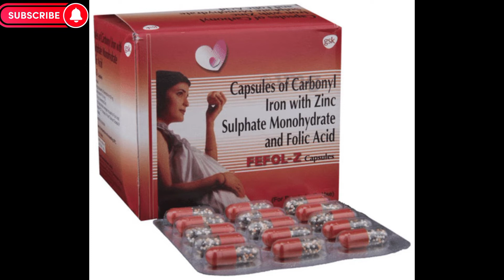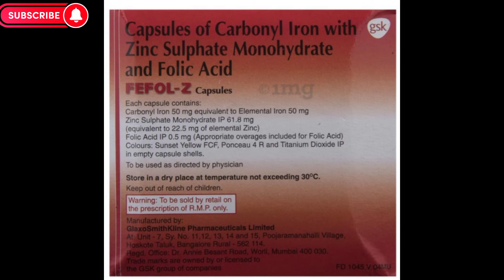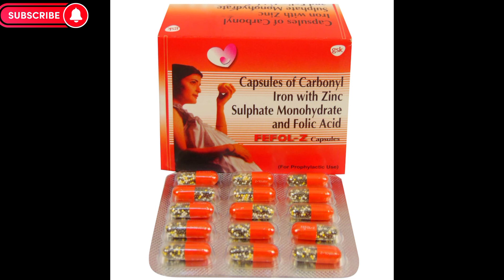FEFOL Z CAPSULE Review DOSE !! side effects !! pricoution haemoglobin level 🎚️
Madicine
Etoroxib दर्द की दवा है
Methylprednisalone दर्द और एलर्जी की लिए
Gabapentin शुगर और दर्द के लिए स्पाइनल कॉर्ड के लिy
 digoxin हार्ट के लिए
Anapril heart k लिy
Fexofenadine hydrochloride tablet 💊//fexofenadine hydrochloride tablet 💊💊 USES dose 💊✅
✅💊fexofenadine hydrochloride tablet
✅💊 azelastine
✅💊 cyproheptidine
✅💊promethazine
✅ Cipro
✅💊 amoxycillin trihydrate capsul
✅💊 cifizxime
✅💊 levofloxacine
✅💊gentamycine
✅💊 dexamethasone
💊✅carbohydrate
✅💊sodiuam cholraiode
✅💊dimethinadine
✅💊ebaatine
✅💊 ebastine
✅💊diphenhydramine
✅💊flunisolide
✅💊 यह टेबलेट फैक्सोफिनेडाइन एंटीहिस्टामिनिक एलर्जी ड्रग है जो कि h1 अंगों पर कार्य करती है सर्दी जुखाम खांसी नाक बहना नाक से पानी आना आंखों से पानी आना गले में जलन होना आंख में जलन होना स्किन पर किसी प्रकार की जलन या खुजली होना
levocetra
✅💊ceteizine
✅💊 bethamethasine
✅💊allergic reaction
✅💊 urticaria
✅💊rhinorrhoea
✅💊Allegra
✅💊altiva
✅💊allegix
✅💊fexofen
✅✅fexotrol